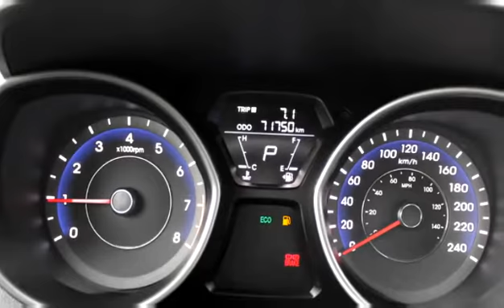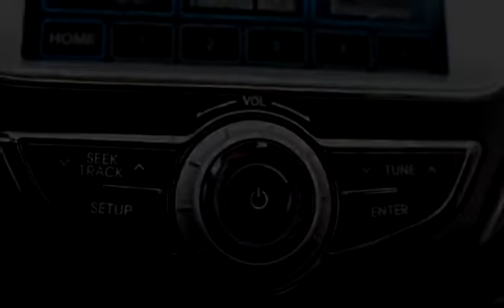Used 2012 Hyundai Elantra GLS/Limited for sale in Vernon, BC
Used 2012 Hyundai Elantra GLS/Limited for sale from Bannister Honda in Vernon, BC.